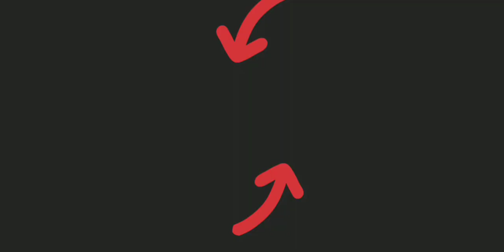Heroic Magic Duel - Unlocked New Minions - My 1st Gameplay - Victory Chest Opening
My Trimmer